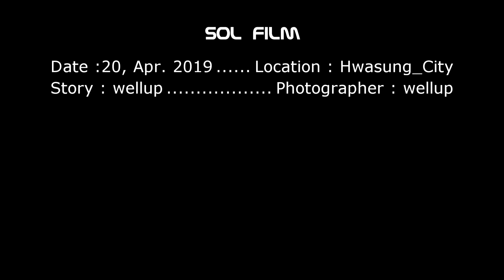MoimWho/2019년 4월 20일 모임후(동탄의 디디클럽)